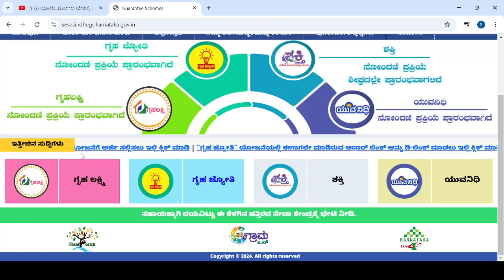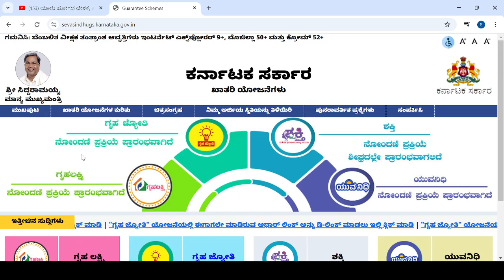GRUHALAKSHMI AMOUNT UPDATE|AMOUNT RELEASE DATE ANNOUCED|LAKSHMI HEBBALKAR|students solution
Upi id:hatersvtu@ybl

gruhalakshmi update today,
gruhalakshmi updates in kannada,
gruhalakshmi update news,
gruhalakshmi update today kannada,
gruhalakshmi update live,
gruhalakshmi update video,
gruhalakshmi update karnataka,
gruhalakshmi update please,
gruhalakshmi update now,
gruhalakshmi update kannada,
how to check gruhalakshmi update,
gruhalakshmi amount update,
gruhalakshmi aadhaar update,
gruhalakshmi application update,
gruhalakshmi anna updates,
gruhalakshmi account change,
anita samantha gruhalakshmi update,
how to check gruhalakshmi application status new update,
gruhalakshmi aadhar card update,
gruhalakshmi yojana how to apply new update,
gruhalakshmi amount new update,
gruhalakshmi amount latest update,
gruhalakshmi bhagya update,
gruhalakshmi bhasha update,
gruhalakshmi bhagya new update,
gruhalakshmi ration card update,
gruhalakshmi yojana status check new update,
d update,
d greene,
de hernhutter,
gruhalakshmi kyc update,
how to update kyc for gruhalakshmi,
gruhalakshmi updates,
gruhalaxmi news today,
gruhalakshmi update hindi,
how to update gruhalakshmi yojana,
how to update gruhalakshmi,
gruhalakshmi update in kannada,
gruhalakshmi yojana update in kannada,
gruhalakshmi new update in kannada,
gruhalakshmi 7th installment update,
gruhalakshmi july update,
gruhalakshmi june update,
gruhalakshmi kyc update kannada,
gruhalakshmi ka update,
gruhalakshmi new update kannada,
gruhalakshmi latest update kannada,
gruhalakshmi yojana update kannada,
karnataka gruhalakshmi update,
gruhalakshmi latest update,
gruhalakshmi latest update news,
gruhalakshmi live update news,
gruhalakshmi yojana latest update,
gruhalakshmi yojana live update,
gruhalakshmi scheme latest update,
gruhalakshmi live updates,
latest update of gruhalakshmi scheme,
gruhalakshmi money update,
gruhalakshmi march update,
gruhalakshmi mahi updates,
gruhalakshmi new update today,
gruhalakshmi new update news,
gruhalakshmi new updates tv9,
gruha lakshmi new update,
gruha lakshmi new update in kannada,
gruhalakshmi today update news,
gruhalakshmi yojana update news,
new gruhalakshmi update,
gruhalakshmi scheme new update,
update on gruhalakshmi,
new update of gruhalakshmi,
gruhalakshmi recent updates,
today gruhalakshmi update,
uma update,
gruhalakshmi whatsapp update,
x life lawsuit,
x ripple,
gruhalakshmi yojana update,
new update gruhalakshmi yojana,
karnataka gruhalakshmi yojana update,
gruhalakshmi anna bhagya yojana update,
gruhalakshmi yojana kyc update,
zero percent channel,
gruhalakshmi house plans,
gruhalakshmi 2023,
gruhalakshmi form,
0 property,
3 5 2023,
may 3 lotto draw,
3 digit lotto draw,
lord of 1st in 4th house,
4 family house plan,
4 floor modern house,
4 in 4 krs,
4 hearts ranch,
5/5/2023,
6/45 may 17,
6/45 may 6,
gruhala,
8 of may,
8 latest